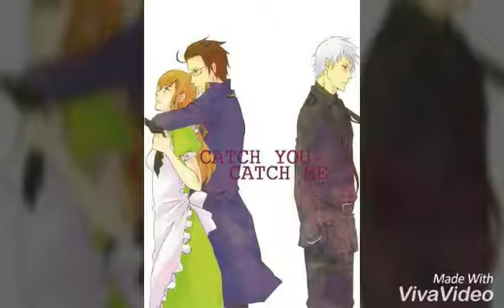Пруссия/Венгрия/Австрия — очень сильно тебя